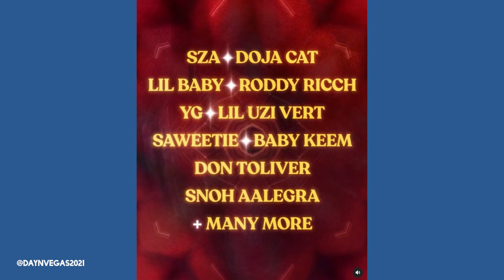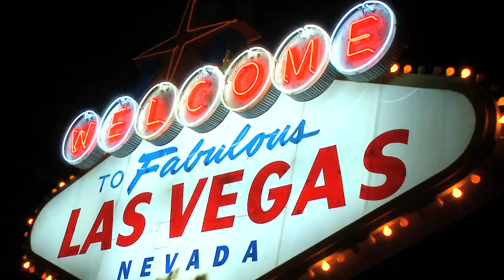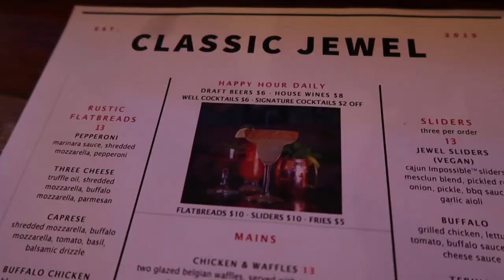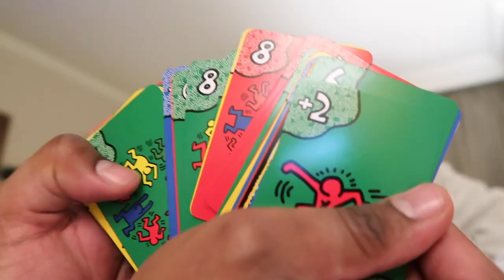First Music Festival Since The Pandemic! | YOUNG FRED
I went to Day N Vegas 2021- one of the first music festivals that had a lineup where I knew 80% of the musical acts haha. We had funnnnn